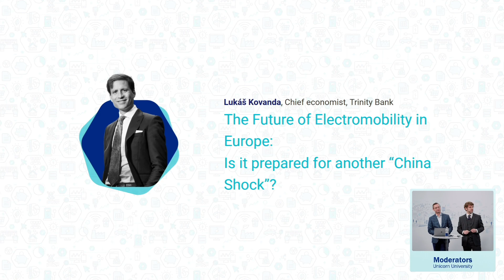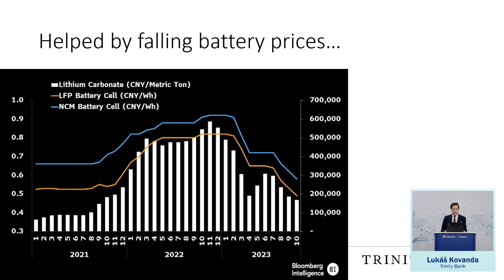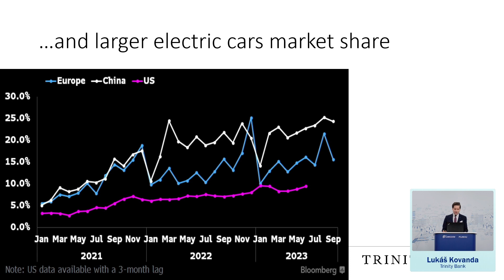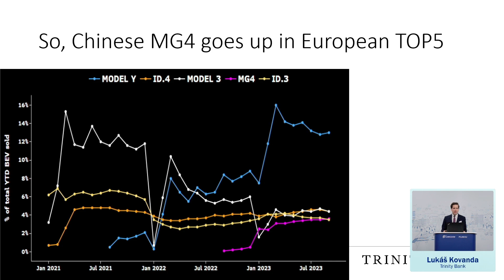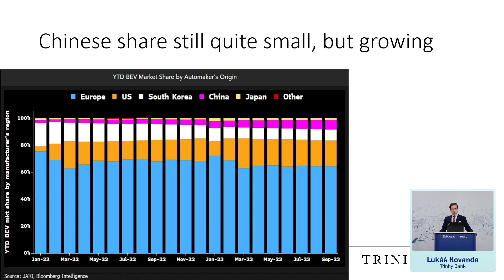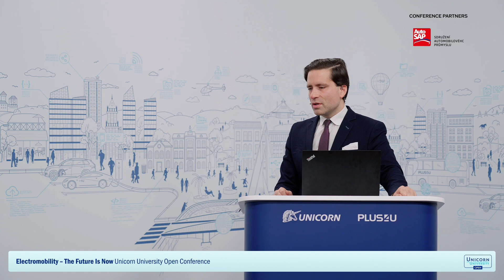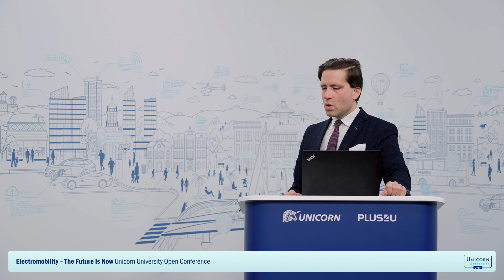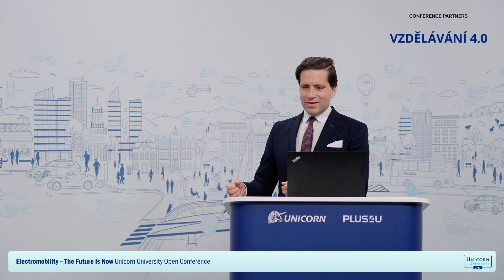Lukáš Kovanda- The Future of Electromobility in Europe: Is it prepared for another “China Shock”?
Lukáš Kovanda, Ph.D., is a Czech economist and author of economic literature. He is Chief Economist at Trinity Bank.